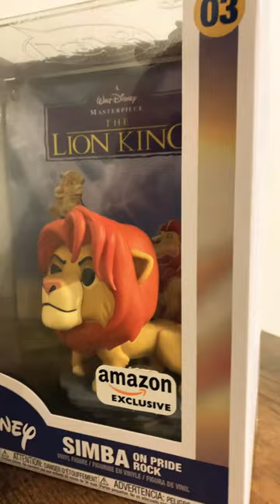The Lion King | Funko pop